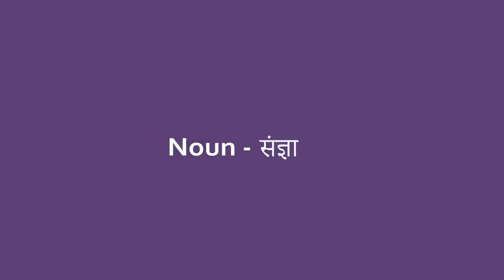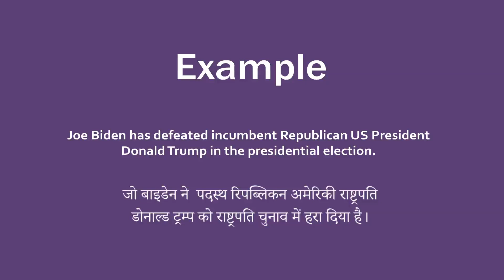Incumbent In Hindi - HinKhoj - Dictionary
Incumbent means the person who has or had a particular official position.
Hindi meaning of Incumbent is पदस्थ.
Incumbent is used as a noun.
We have chosen this word as word of the day with the sentence example - Joe Biden has defeated incumbent Republican US President Donald Trump in the presidential election.

To find more meaning and word details Incumbent